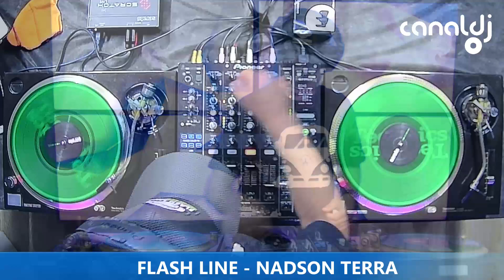DJ NADSON TERRA - FLASH HOUSE - PROGRAMA FLASH LINE - 04.04.2023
Set do DJ Nadson Terra - Flash House, gravado e transmitido ao vivo no Canal DJ em 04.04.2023